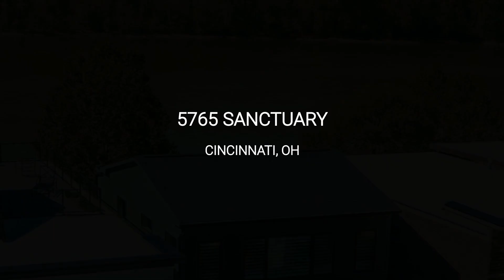5765 Sanctuary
Presented by Jeff A Rosa, eXp Realty. .